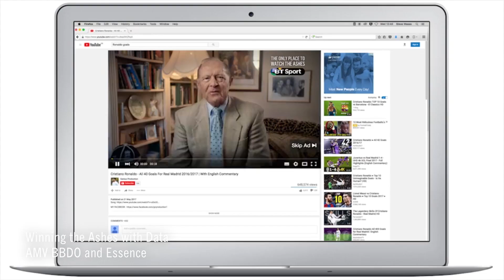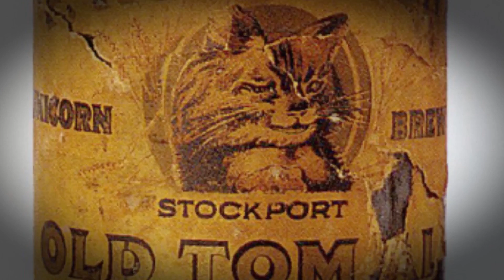YouTube Works for Brands 2018: Meet the Winners